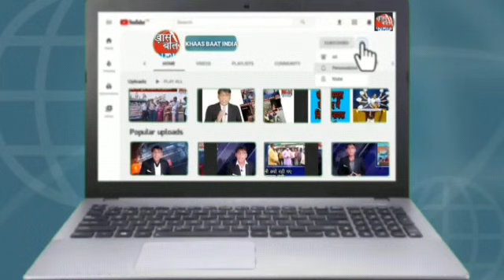Khaas Baat India में Sanjay Sinha बता रहे हैं कि ममता बनर्जी ने क्या कहा